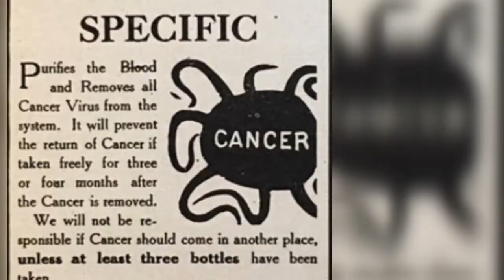60 Seconds of Cannabis History - Part 29: The Rockefellers - Part 1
In this episode we learn about the wealthiest opponents of cannabis, and the surprising way they earned their wealth.